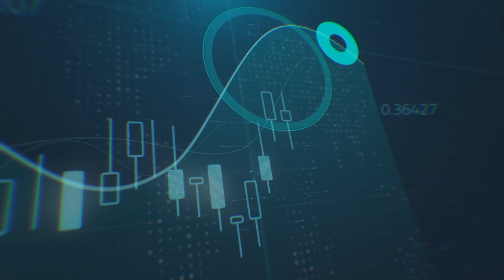ما هي العوامل التي تضغط على اسعار النفط حاليا؟